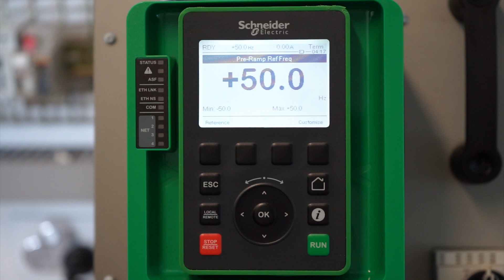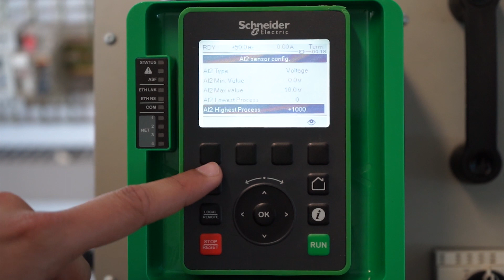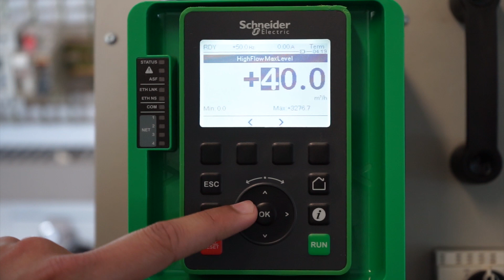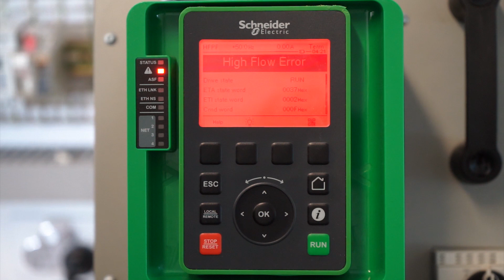How to set up high flow monitoring on an Altivar process drive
This video shows our customer's how to set up high flow monitoring on an Altivar process drive.